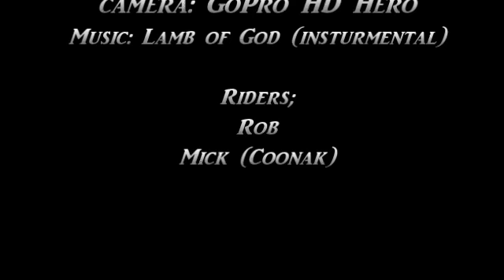Flatout in the Forrest! LTR450 Wheelies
A clip of my bro and I fanging through the bush.
Recorded using Go Pro HD Hero helmet camera.